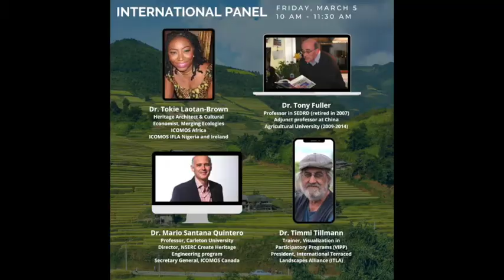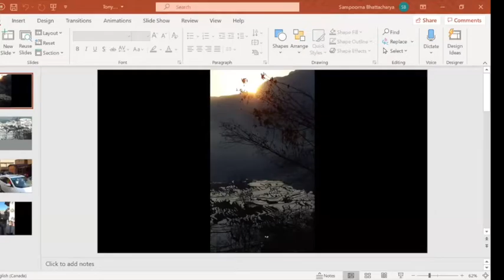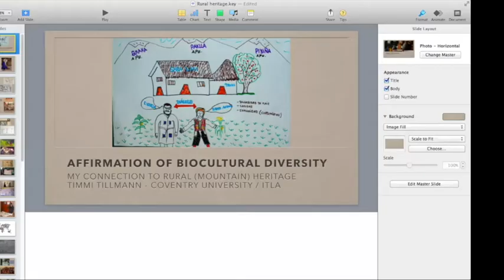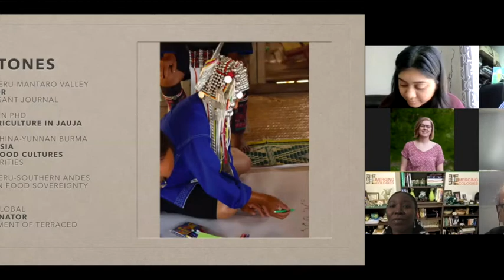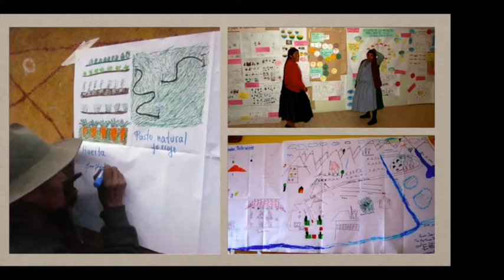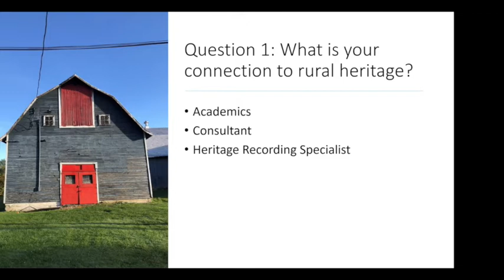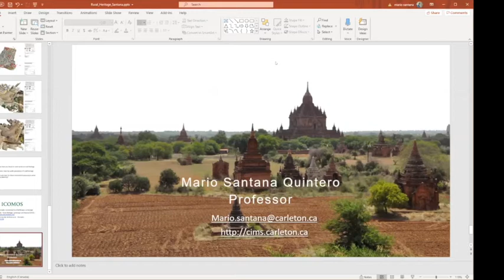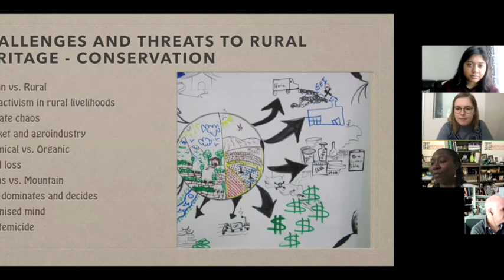2021 Rural Romp International Heritage Panel Discussion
Recording of the 2021 Rural Romp panel discussion on International Heritage and Planning. The panel included discussions from Dr. Tokie Laotan-Brown, heritage architect and cultural economist at Merging Ecologies, and representing ICOMOS IFLA Nigeria and Ireland, who will present from an economist and African perspective; Dr. Mario Santana Quintero, professor at Carleton University, director of NSERC Create Heritage Engineering and Secretary General at ICOMOS Canada, who will present rural heritage projects he has been part of in Peru, Oman, Morocco and Spain; Dr. Timmi Tillmann, coordinator at International Terraced Landscapes Alliance (ITLA) and participatory research trainer will speak about terraced landscapes around the world; Dr. Tony Fuller, (retired) professor from SEDRD, will present research projects he supervised related to Globally Important Agricultural Heritage Systems (GIAHS) in China.

The 2021 Rural Romp was organized by graduate students in the Rural Planning and Development program at the University of Guelph